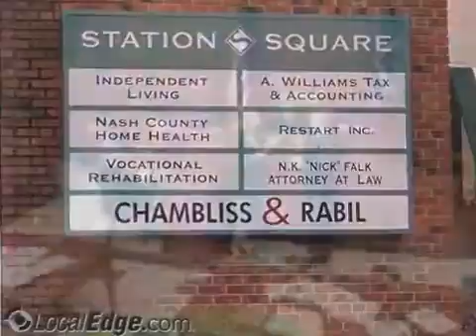Falk Nile K Atty At LawSte 143 Station Sq Rocky Mount NC US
over 32 years experience,  social security disability,  DWI,  traffic offenses,  wills,  small estates,  criminal defense,  christian attorney,  SSD/SSI attorney,  personal injury